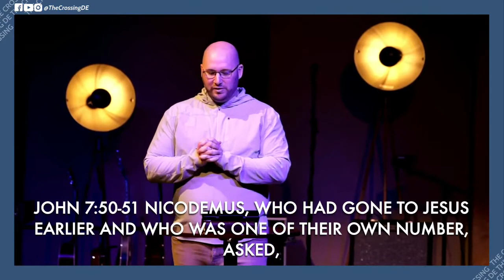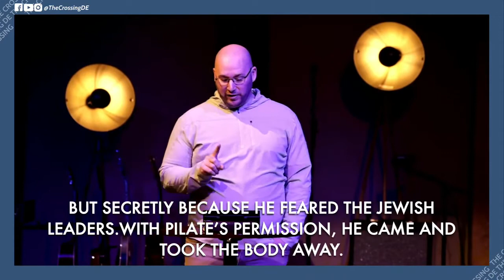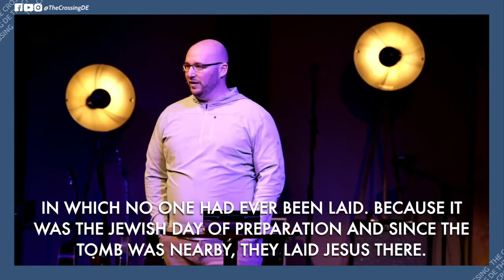March 20, 2022 | The Chosen: "Chosen To Pursue" | Adam Woods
"But you are a chosen people, a royal priesthood, a holy nation, God’s special possession, that you may declare the praises of him who called you out of darkness into his wonderful light." 1 Peter 2:9 NIV

Jesus has chosen YOU!

Follow along with us as we work through The Chosen TV series over the next few months, and see how God's story is really your story!

Sundays In-Person & Online!

Online: 8:30a, 10a, 11:30a, 7p
In-Person: 8:30A, 10a, 11:30a